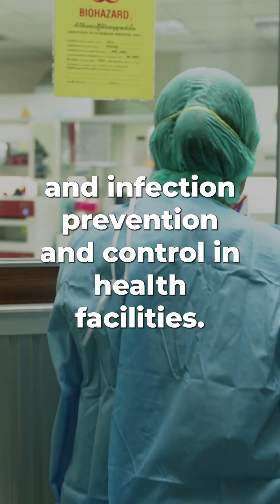Preventing antimicrobial resistance together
AntimicrobialResistance threatens to send us back to a time when even minor infections were untreatable.

It already contributes to nearly 5 million deaths every year, driven by the misuse and overuse of antimicrobials, in both humans and animals.

Stopping antimicrobial resistance is our shared responsibility.